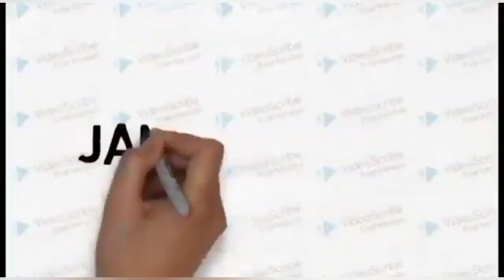Akibat Menghiraukan Aba Aba PKJR || Truk CPO Melewati Area Terlarang Begini Jadinya ❗❗❗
Assalamualaikum Boss Kuh Jadi Di Video Terbaru kali ini saya akan meng-upload video terbaru Yang Berjudul Akibat Menghiraukan Aba Aba PKJR Truk CPO  Melewati Area Terlarang Begini Jadinya
Penasaran gimana kelanjutannya ???
mari kita saksikan bersama sama!!!